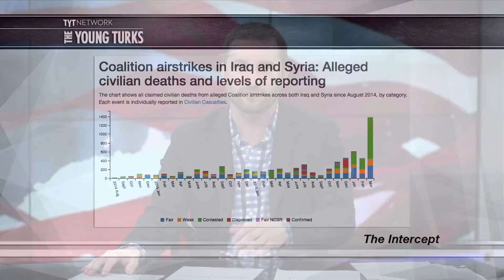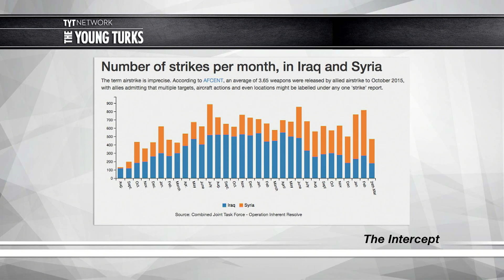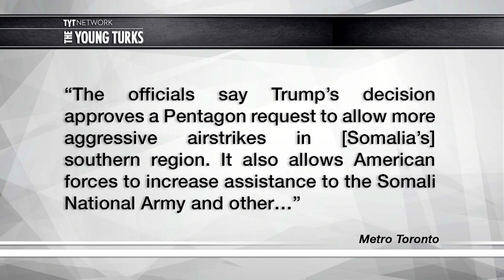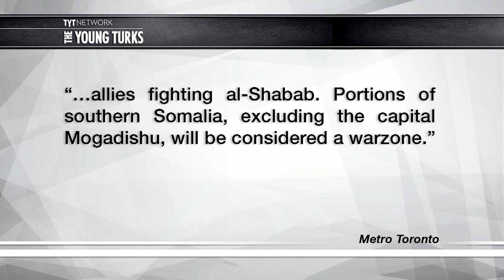Media Ignoring Trump's Civilian Bloodbath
There has been a large spike in civilian casualties since Trump took office. Cenk Uygur and John Iadarola, hosts of The Young Turks, break it down.

"FROM THE START of his presidency, Donald Trump’s “war on terror” has entailed the seemingly indiscriminate slaughter of innocent people in the name of killing terrorists. In other words, Trump has escalated the 16-year-old core premise of America’s foreign policy — that it has the right to bomb any country in the world where people it regards as terrorists are found — and in doing so, has fulfilled the warped campaign pledges he repeatedly expressed.

The most recent atrocity was the killing of as many as 200 Iraqi civilians from U.S. airstrikes this week in Mosul. That was preceded a few days earlier by the killing of dozens of Syrian civilians in Raqqa province when the U.S. targeted a school where people had taken refuge, which itself was preceded a week earlier by the U.S. destruction of a mosque near Aleppo that also killed dozens. And one of Trump’s first military actions was what can only be described as a massacre carried out by Navy SEALs, in which 30 Yemenis were killed; among the children killed was an 8-year-old American girl (whose 16-year-old American brother was killed by a drone under Obama).”*